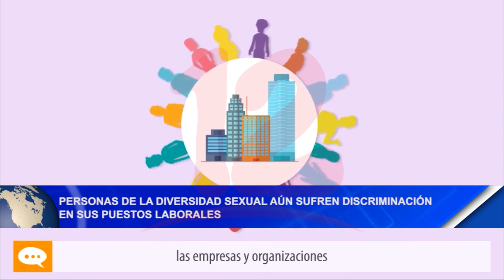Noticias12Nicaragua Personas de diversidad sexual aún sufren discriminación en puestos laborales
Ludwika Vega Presidenta de la Asociación Nicaragüense de Personas Transgénero, dijo que esta organización contabiliza al menos unas 200 personas de la diversidad sexual que han migrado, debido que muchos han sufrido discriminación en sus puestos laborales por lo que han tenido que abandonarlos.